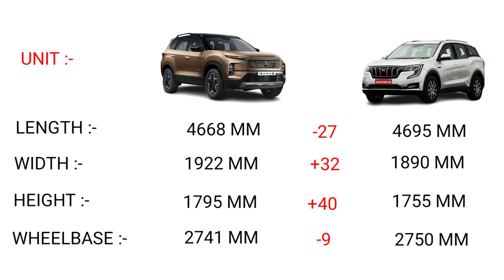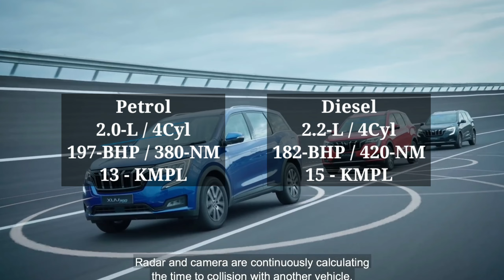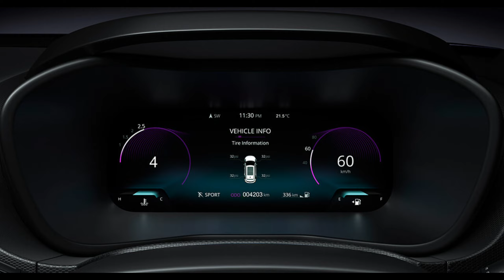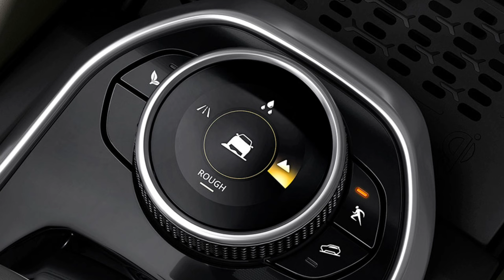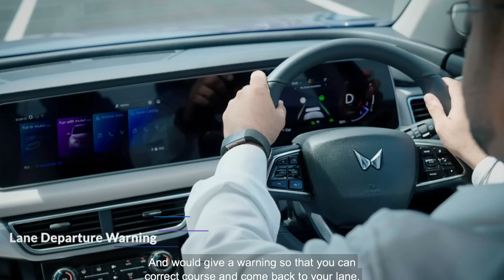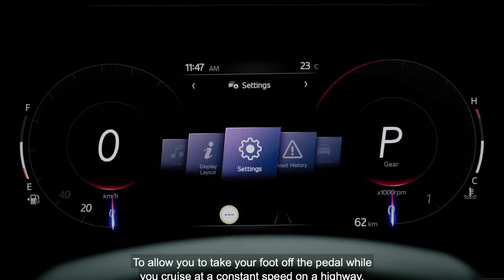Tata Safari Facelift Vs Mahindra XUV 700 Comparison || Safari Vs XUV 700 Comparison 2023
Tata Safari Facelift Vs Mahindra XUV 700 Specifications

Safari Vs XUV 700 Specifications 2023